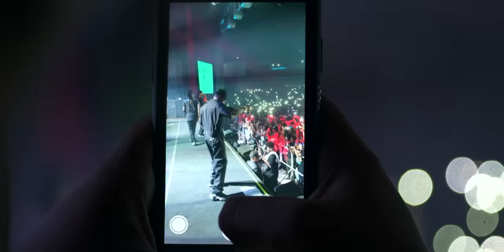Racionais MC's - Homem na Estrada (Racionais 3 Décadas Ao Vivo)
Ficha Técnica:

Racionais:
Mano Brown - Vocais
Edi Rock - Vocais
KL Jay - DJ/Scratches/Vocais
Ice Blue - Vocais

Banda:
Lino Krizz - Coro/Voz/Direção Musical e Direção de finalização do áudio
DJ Ajamu
Dado Tristão - Teclados
Roberto Cerqueira - Teclados
Sergio Machado - Bateria
Duani - Guitarra/Violão Nylon
Bill Saramiolo - Guitarra/Violão Nylon
Guto Bocão - Percussão
Edy Trombone - Trombone
Buga - Saxofone
Natan Oliveira - Trompete
Rael - Contrabaixo

Dancers:
Jorge Paixão
Ronaldo Krump
William Drama

Direção Executiva - Eliane Dias, Kaire Jorge
Direção Criativa - Boogie Naipe
Direção Geral: Ice Blue
Assistente Executiva - Carolina Castro
Direção - Moysah e Felipe Barros
Direção de Fotografia - Fydell Botti e Moysah
Produtora - Free Birdz
Finalização - Blackops.mov
Captação Imagem - Finger Vídeo
Montagem - Will Black Man, Wesley Camilo, Bruno Oliveira, Moysah e Felipe Barros
Fotografia - Alisson Valentim
A&R - Paula Spit
Comunicação - Irmãos Delgado
Assessoria de Imprensa - Trovoa